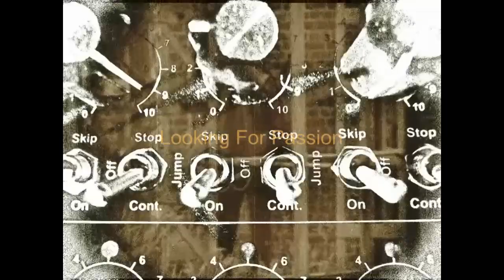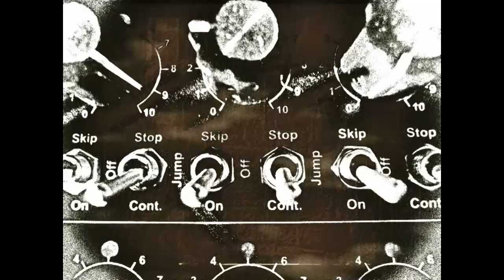Liquid G. - Hell Raisers